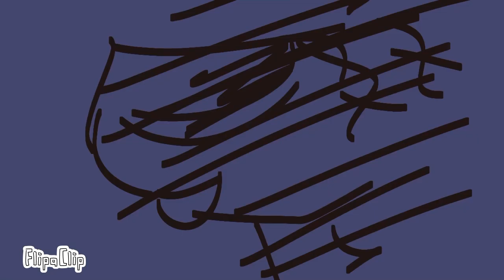SEPTEMBER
// CIRCUS MYSTERIES // coming soon! ..hopefully-
{ I’m sorry that it took me very long to post ;A; }